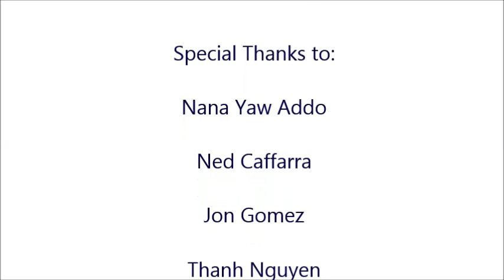What guys NEED to know about breastfeeding